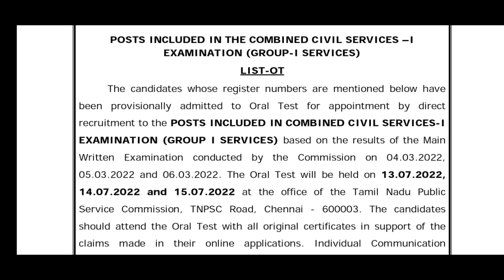TNPSC GROUP 1 தேர்வு OT தேதி அறிவிப்பு / Notification 2022 எப்பொழுது?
Tnpsc group 1 தேர்வர்களுக்கு முக்கிய அறிவிப்பு

tnpsc group 1 oral test date out 13,14,15 july 2022

selection list & certificate verification

next tnpsc group 1 notification 2022 எப்பொழுது?